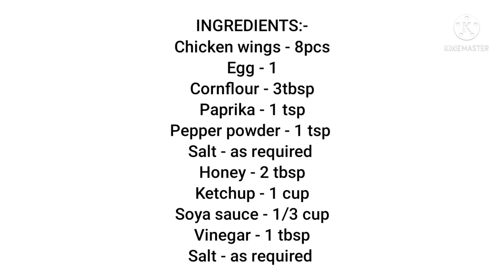Honey Glazed Chicken| Korean Chicken| Korean Fried Chicken| Honey Glazed Chickenwings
INGREDIENTS:-
Chicken wings - 8pcs
Egg - 1
Cornflour - 3tbsp
Ketchup - 1 cup
Soya sauce - 1/3 cup